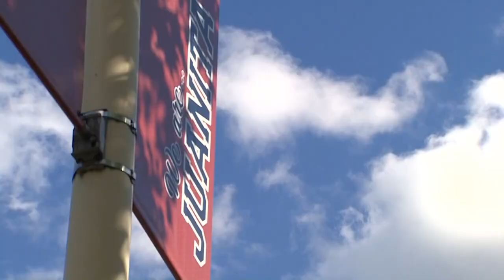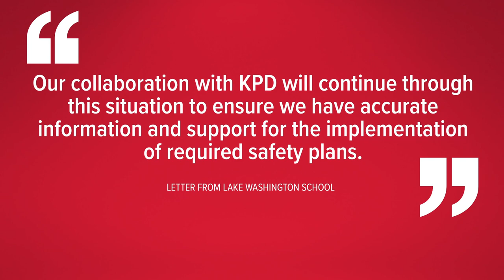Juanita High School closed after student posts threats online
Several Juanita High School students came forward after a classmate posted threats online along with a picture of a firearm